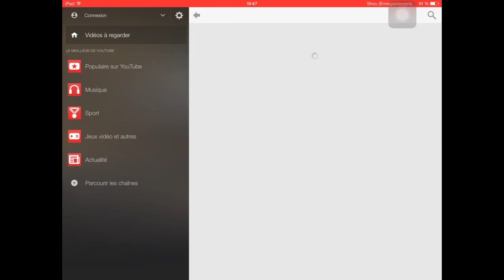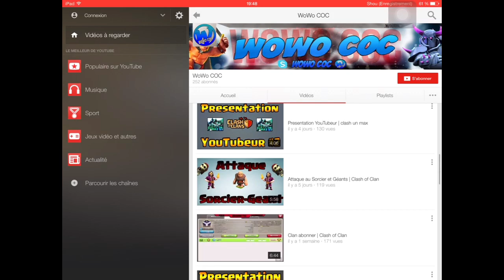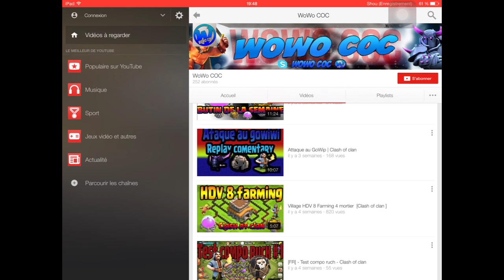Présentation de Youtuber !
Hey me revoila ! pour une présentation de youtuber, aujourd'hui c'est Wowo CoC, mon GFX, n'hésite pas a lacher un com et un like ;)